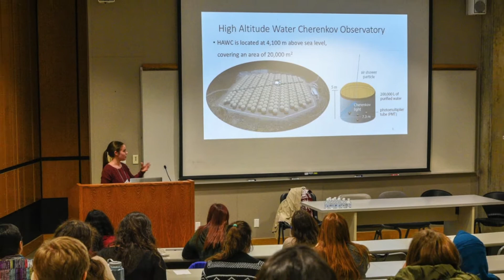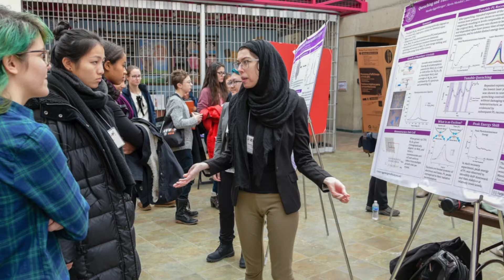RIT Hosts Conference for Undergraduate Women in Physics (CUWiP)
RIT hosted one of 12 regional Conferences for Undergraduate Women in Physics in January 2018. The goal of CUWiP is to help undergraduate women continue in physics by providing them with the opportunity to experience a professional conference, information about graduate school and professions in physics, and access to other women in physics of all ages with whom they can share experiences, advice, and ideas.